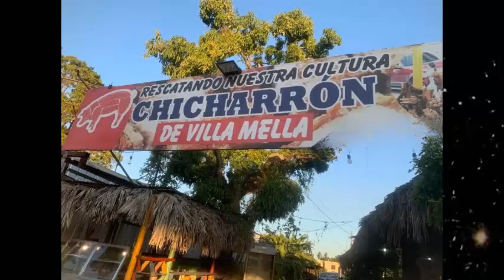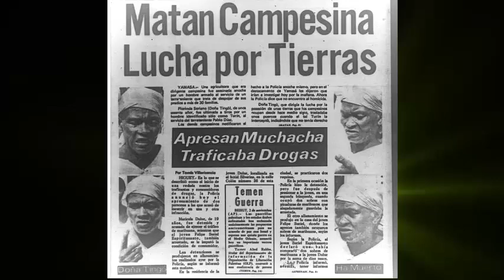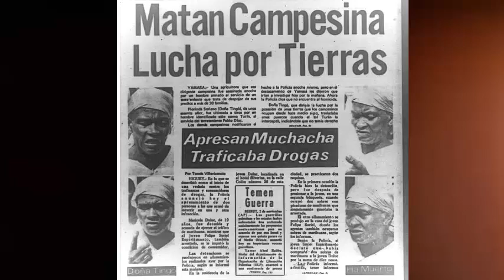Florinda Soriano Muñoz (Mama Tingo)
Florinda Soriano Muñoz, alias Mamá Tingó, nació en el sector de Villa Mella, República Dominicana el 8 de noviembre de 1921